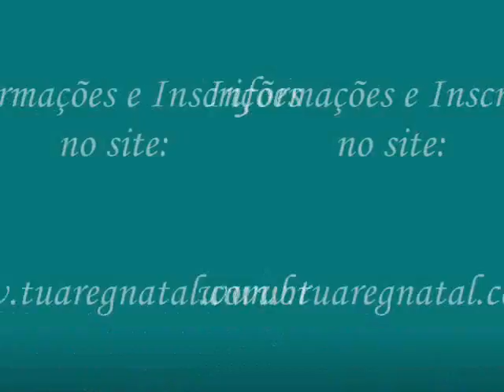Caravana Tuareg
Evento Internacional de Dança do Ventre que vai acontecer no próximo mês em Recife e Natal